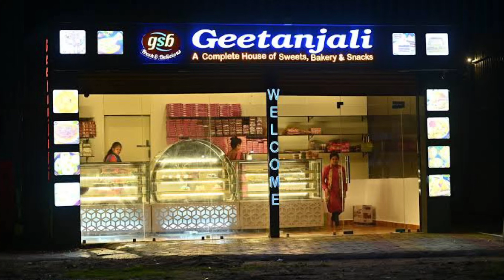Night Drive to Joda via NH20 and NH520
A drive at night from Keonjhar to Joda via NH20 and NH520.
Joda Town is a small mining camp town, popularly known as Joda Block, located near Barbil City or Barbil Tahsil which is only 14km away from. Joda Town is surrounded by the well-known Mahendragiri Parvat Shrunkhala. Integration of anciently known ‘Joda Village’, ‘Baneikala Village’ and ‘Banspani Village’ is now-a-days so called Joda Municipality Town is strategically created as like a mining camp/base like the temporary military base/camps. Here people used to come or bring by the industries from various places of the country for mining activities/processes only. It can be said the Town is just act like the labour supplier camp to the Mines. The name ‘Joda’ is derived from a small tribal village ‘Joda Village’ which is now known as ‘Joda Basti’ is now located near Bus Stop square. In the past ‘Joda Village’ was one of the beautiful natural areas surrounded by waterfalls and man-mohak deep forests like the heaven on earth. But now-a-days, so called ‘Joda Town’ is a forest destroyed mining camp of labours, started by TATA Group with the help of Britishers. They destroying the beauty of earth by destroying the hills one by one. In past years, only TATA Group was engaged here for earth mining, but now-a-days, multiple red eye industries settled their camps here and started mining in nearby areas. And, central government’s Indian Railways, which is totally based on Britishers Ideas and now also running like the past loot process, interested for vast extraction of Iron Ores to enhance the destruction/mining process.